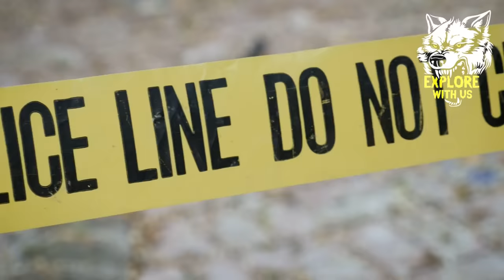YouTuber Turned Family Annihilator: The Insane Case of Trey Sesler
In today's true crime and murder documentary, we're covering the disturbing true story of the anime YouTuber who KILLED his family. In 2012, Trey Eric Sesler, a 22-year-old also known online as Mr. Anime, frequently posted videos on YouTube. Fairy well-known in the YouTube anime community, his videos soon began to take a dark turn. Viewers began to take note of the bizarre behavior displayed in his videos, and things just got more and more strange until the situation escalated in a way no one could have possibly expected. Mr. Anime's last video was titled "Mr. Anime is Planning Something". Just a couple weeks later, news would surface that Trey had commit a heinous crime: he had murdered his entire family. Join us for a true crime storytime covering the YouTube murders of Trey Eric Sesler.